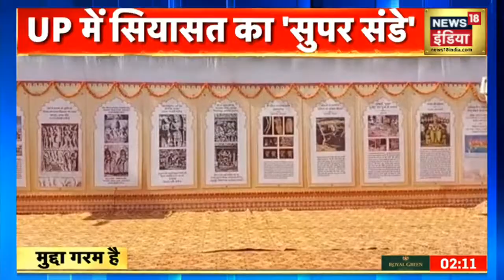UP में चुनाव को लेकर तमाम पार्टियों के दांव, Akhilesh Yadav बोले- "UP में समाजवादी विजय रथ चलेगा"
UP के पूर्व मुख्यमंत्री और सपा अध्यक्ष Akhilesh Yadav ने कहा कि "उत्तर प्रदेश की जनता को न्याय दिलाने के लिए, उत्तर प्रदेश के किसानों को विजय दिलाने के लिए लगातार समाजवादी विजय रथ चलेगा" उन्होंने कहा कि नौजवानों की विजय हो, व्यापारी जिनका पूरी काम ठप्प हो गया है उन तमाम लोगों को विजय दिलाने के लिए लागातार जनता के बीच में ये विजय रथ चलेगा। देखिये ये पूरी खबर